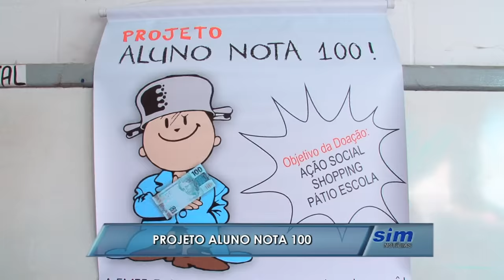Projeto aluno nota 100